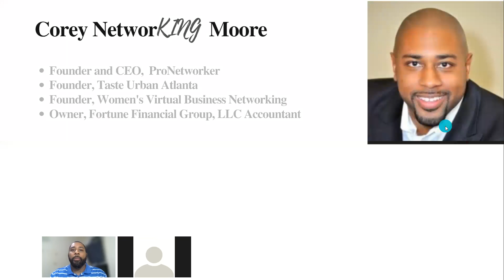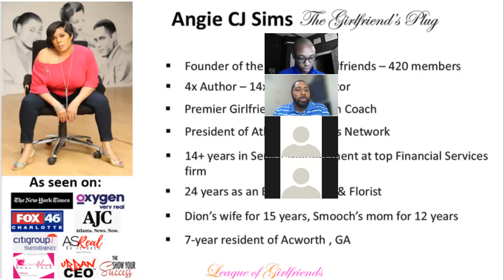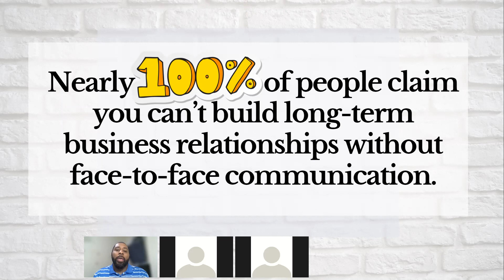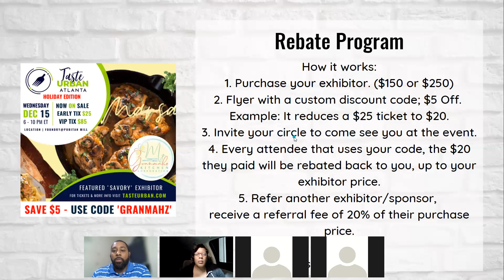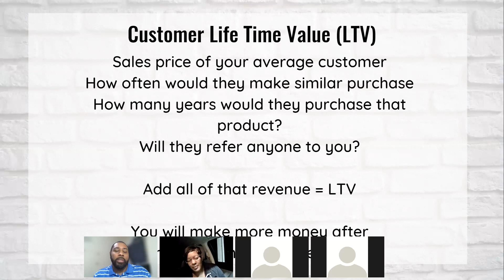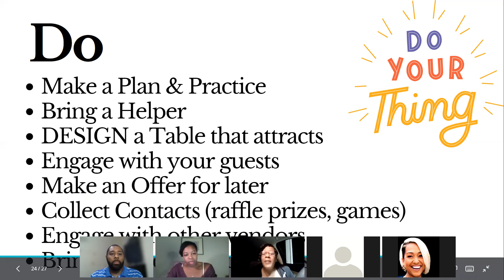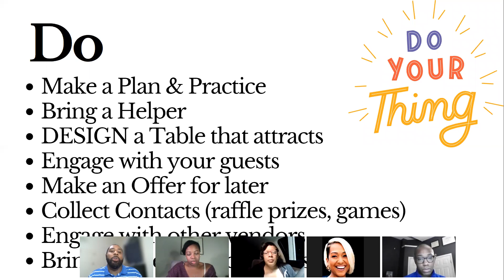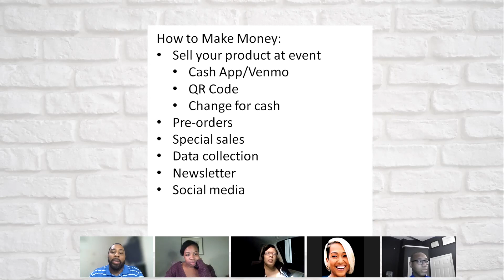TUA Exhibitor Training - 11/18/21